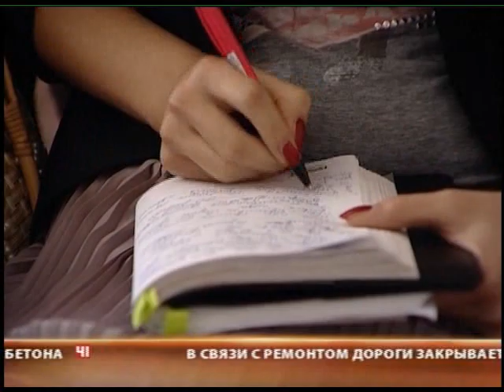Дольщики многоквартирного коттеджа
На карте города скоро должна появиться многоэтажка, которая вырастет там, где должны были построить коттедж